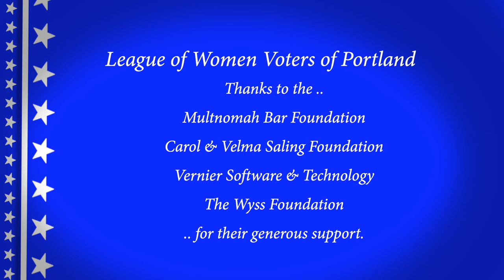Video Voters' Guide 2020 Chloe Eudaly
The League of Women Voters of Portland and MetroEast introduces you to Chloe Eudaly Candidate Portland City Commissioner Position 4.